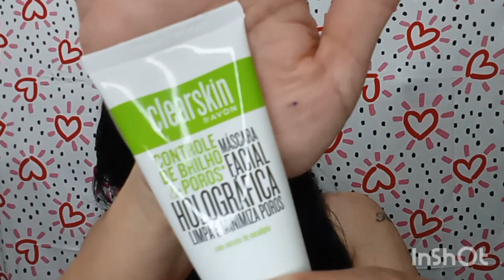MÁSCARA FACIAL HOLOGRÁFICA*AVON*POR THAIS HELENA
Oi amiga!